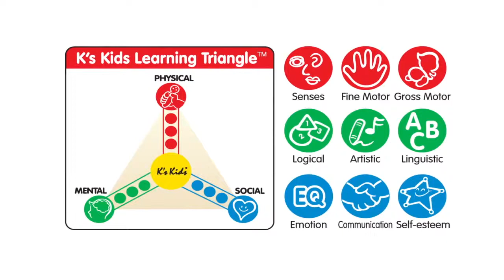Colourful Bowling Friends